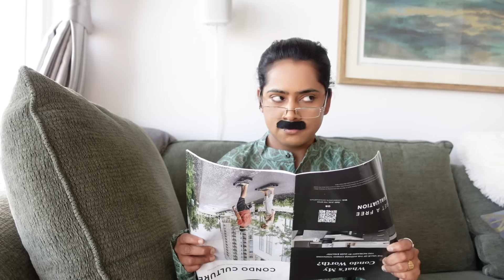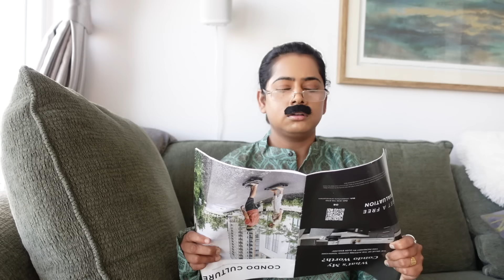Raksha Bandhan Aur Relatives | Oolfat